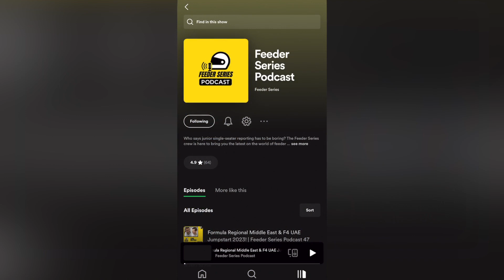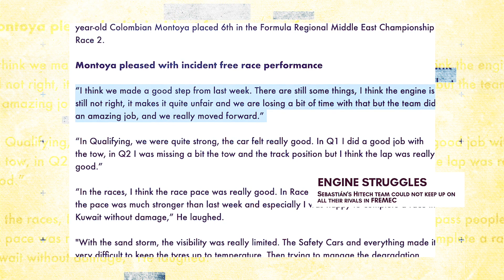Montoya's Krispy Kreme Addiction & Toothbrush Nightmares | Feeder Series Podcast 49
Sebastian Montoya impressed all the Feeder Series world when he jumped into Formula 3 in a double-points scoring debut last year. In 2023 it's a full-time seat at Hitech GP as the Colombian Red Bull Junior looks to emulate his father, Juan Pablo, and reach Formula 1. In this episode, we dive into:

🇰🇼 How Kuwait is one of the best tracks
❓ The differences between Hitech and PREMA
👨‍👦 Who his biggest fan is
😱 The track that scared him
🪥 And the best toothbrush colour answer yet...

Who says junior single-seater reporting has to be boring? The Feeder Series crew is here to bring you the latest on the world of feeder series, from Formula 2 all the way down to Formula 4 and everything in between.

Aside from Transfer Weekly, you can find us here!

0:00 - Intro
3:36 - Talking 2022
7:04 - Hitech's FRMEC Problems
15:43 - AskFS
16:49 - AskFS: Food
23:35 - AskFS: Juan Pablo Montoya
31:10 - AskFS: Racing
36:30 - AskFS: Life
40:33 - AskFS: Red Bull